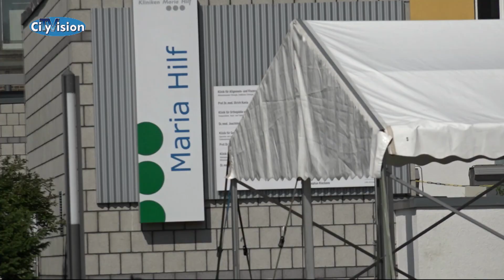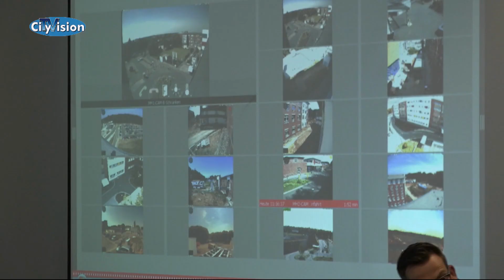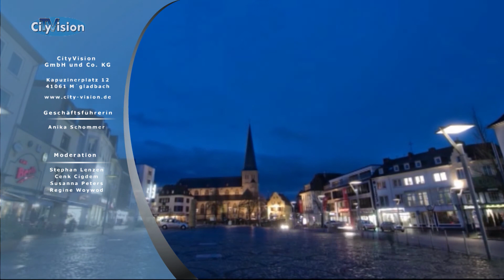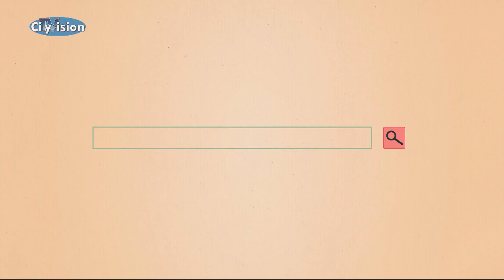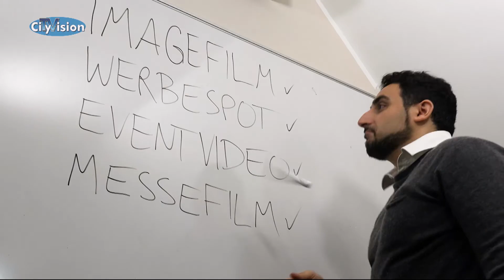CityVision-Sendung vom 28.05.2018